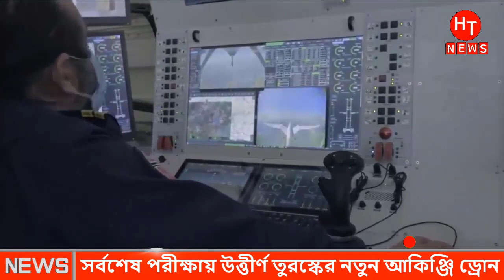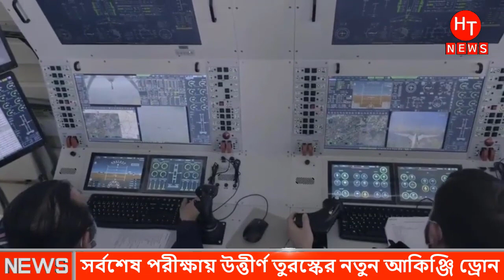অত্যাধুনিক বিমান নিয়ে তুরষ্কের মহড়া , তাইওয়ানে হামলা চালালো চীন । 52 tv world news